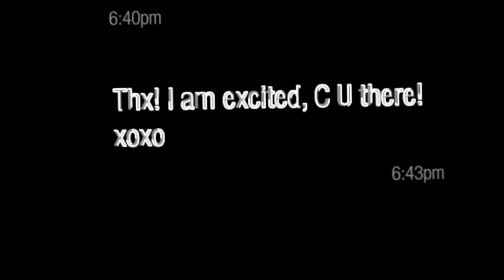Behind the Nail Pros: Mixed Media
Nail artist Ashley Craig, winner of ProFiles salon's Next Top Tech Contest, creates a winning set of mixed media nails for the June 2013 cover of NAILPRO.